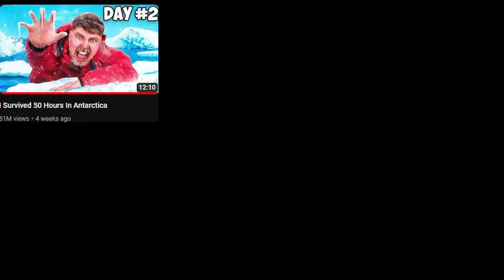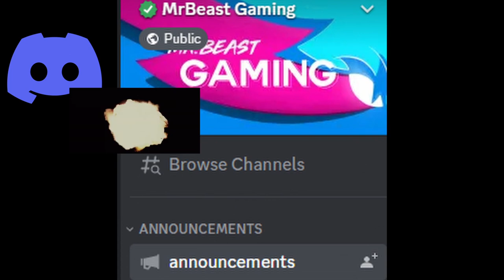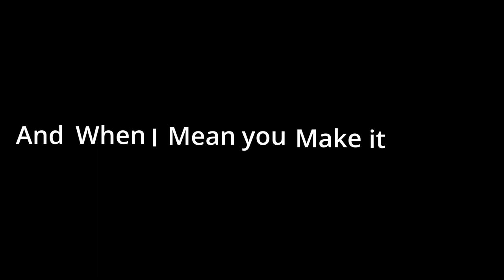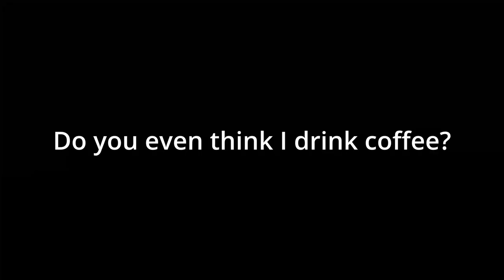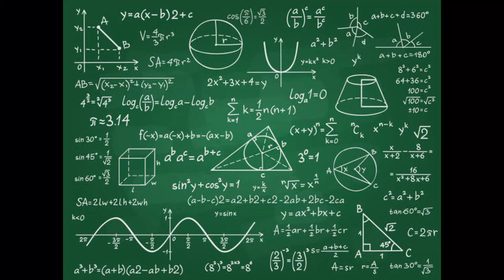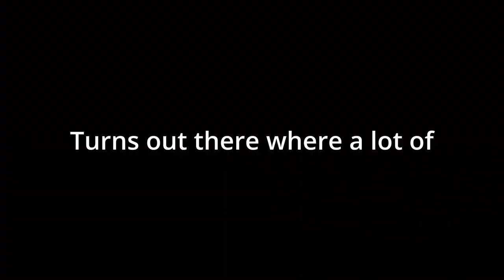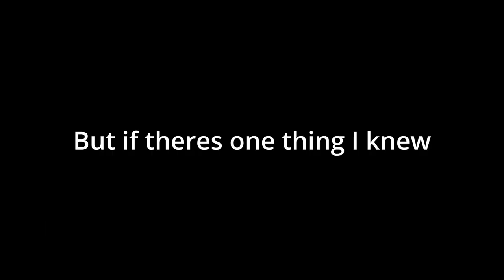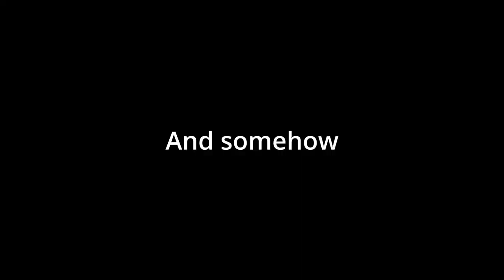How I almost won a Mr Beast event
After three years of waiting, Ronin gets a chance to be a big shot in a Mr Beast event. But will he win it all or lose last minute?

Thumbnail by Screb

Runescape: Sea Shanty 2 Arrangement from The Nobel Demon
Crossroads from Persona 5
Oh Yeah from Yello
AfterBurner from Fortnite
The City evening from Animal Crossing City Folk
Ending Theme from Super Mario World
Squall Goes to the Water Aisle from Crappy Blue
Deep Sea of Mare from Super Mario Sunshine
Piranha Plant's Lullaby from Super Mario 64
One Winged Angel from Final Fantasy 7
Azalea Town from Pokemon HeartGold and SoulSilver
Multi Man Melee 2 from Super Smash Bros. Melee
Trail from Phoenix Wright Ace Attorney
Final Boss theme of Transformers Devastation
An Unwavering Heart/"Emotion": Remaster by Zame in collaberation with pokesir